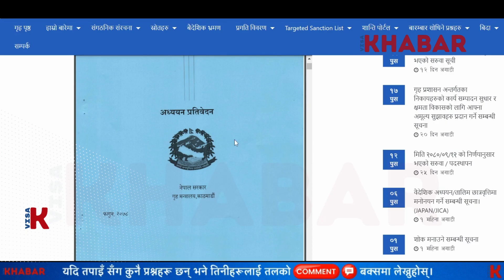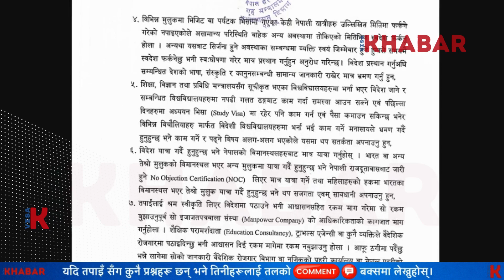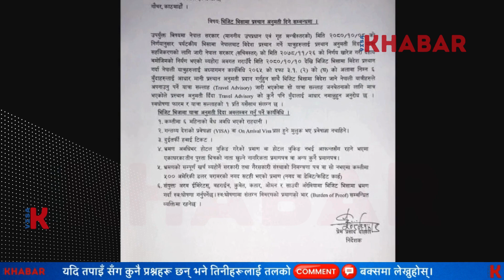🇳🇵 Update: नेपाल सरकारको नयाँ ६ बुँदे भिजिट भिसा निर्देशिका | निर्देशिका भित्र के छ?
A new rule has been implemented from today to go abroad on a visit visa from Nepal. After complains of those who go abroad on visit visa are cheated and some stay hiding abroad, the Immigration Department of Nepal has implemented 6 new rules along with the travel advisory.

See the video in details along with the notice.

Topics covered:
immigration news
visit visa
nepal visa
nepal immigration
baideshik rojgar